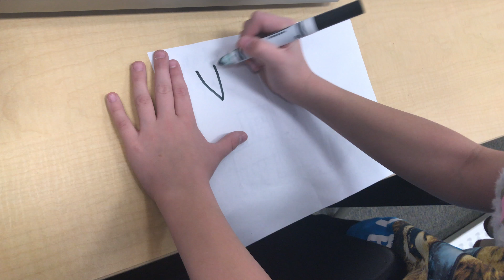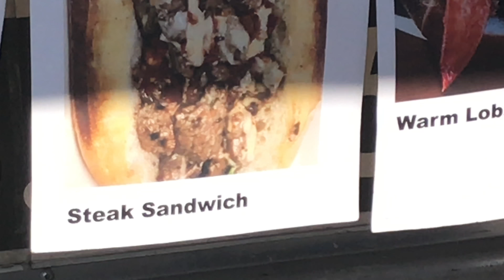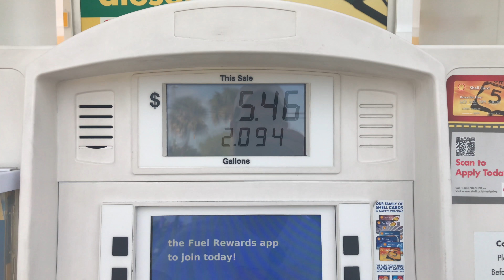V L O G _ 3 : INDIE FLEA w/DANA ! ! ! | Mini adventure w/SJ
We go to the Indie Flea in Tampa.
Which is basically a bunch of hipster people selling random stuff that other hipsters like.
Dana is also back for this vlog and VLOG_4 (coming soon.)